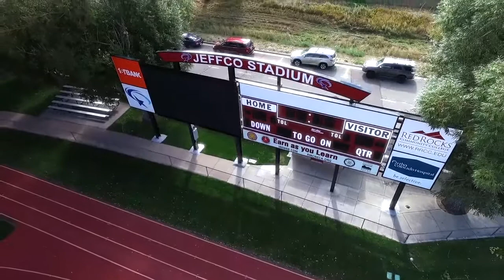Come Run With Me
Jeffco elementary students enjoy a track meet created just for them.